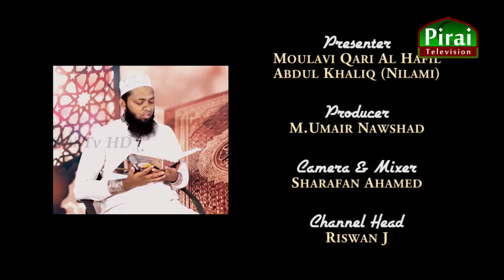At Thilawath | Epi - 13 | Qari Abdul khaliq nilami